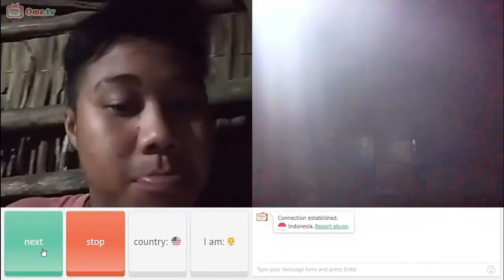Jelajah Yogyakarta Day.5 Traveling 008